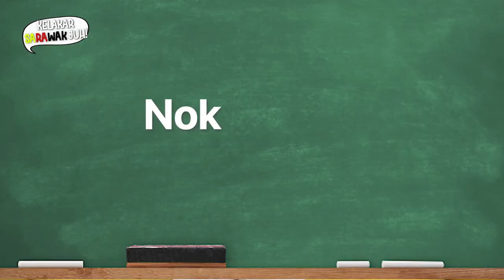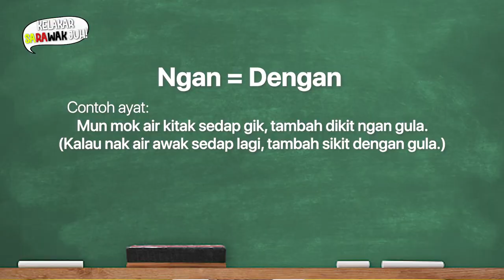Kelakar Sarawak Juh! Episode 2: Kata Hubung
Minggu ini kita akan belajar 'Kata Hubung' bersama dengan Fattah 😉 Perkongsian ini boleh digunakan dalam perbualan harian!